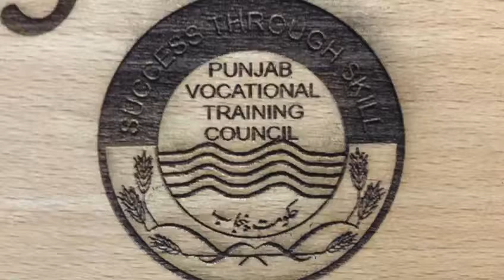wood name plate with engraving laser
wood name plate with laser engraving